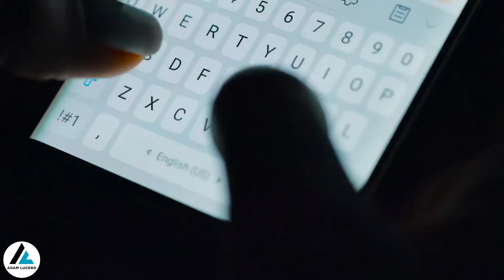Arnold Schwarzenegger's #1 Success Secret!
Would you like to know the #1 success secret that Arnold Schwarzenegger used to achieve his success in life?

In this video I'm gonna share with you this one secret that you can use to become more successful as well.

By watching Adam’s videos you have taken the first step to rewire your body & brain into a powerhouse. However, no change will come to your life unless you actually apply the knowledge.

While results are not guaranteed, everyone of his students has become more happy, confident & capable than they ever thought possible!